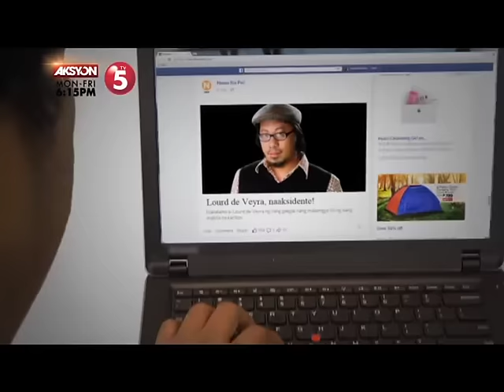News5 Aksyon - March 2015